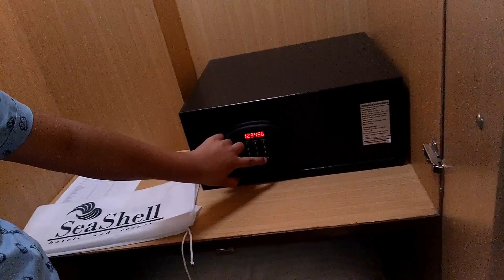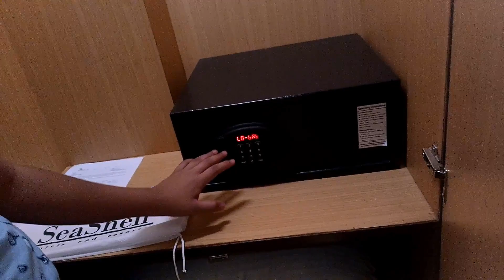Andaman Luxury Room TOUR | Hotel Sea Shell | Port Blair ANDAMAN | 5 STAR HOTEL| funny vlog